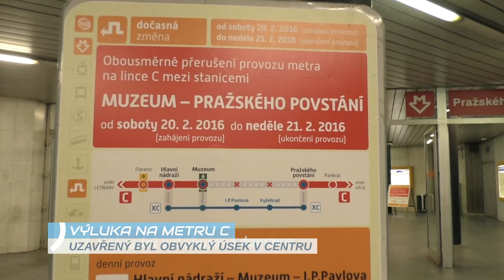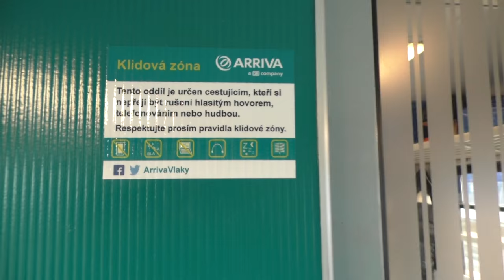METROBUS EXPRES Únor 2016: Tramvajové výluky, Arriva vlaky a osud Opencard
Už v únoru začaly 3 tramvajové výluky. Vedle toho spouští Arriva novou vlakovou linku a Opencard definitivně umírá.

Na METROBUSu vychází také RECENZE, kde představujeme každé druhé úterý jednu ze zastávek v Praze.